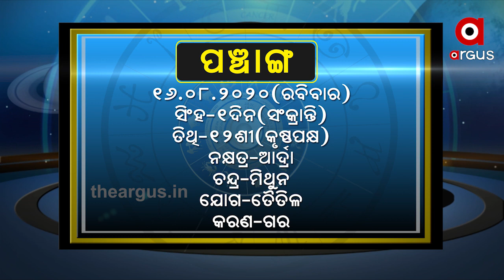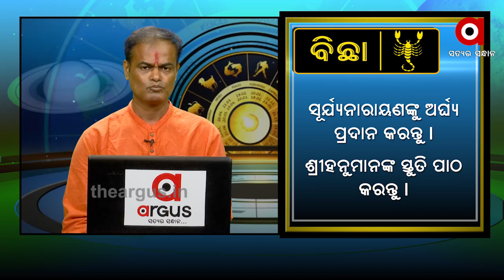WHAT'S UR RASHI AUG 16 2020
WHAT'S UR RASHI AUG 16 2020Watch all the current, latest and breaking news only on "TheArgus.in" LIVE TV. The one-stop destination for LIVE news on politics, entertainment, sports, gadgets, and business.